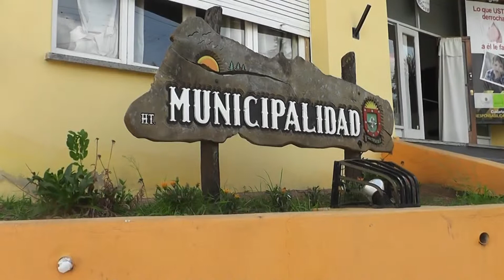Salsipuedes Córdoba la ciudad de La Coneja Baldassi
EL popular marano en la ciudad de Salsipuedes, el pueblo de Héctor "La Coneja" Baldassi